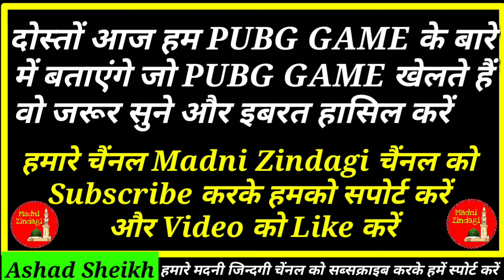PUBG GAME KHELNE WALE JAROOR SUNE ।। पब्जी गेम खेलने वाले MPL खेलने वाले CHAALBAAZ खेलने वाले जरूर स